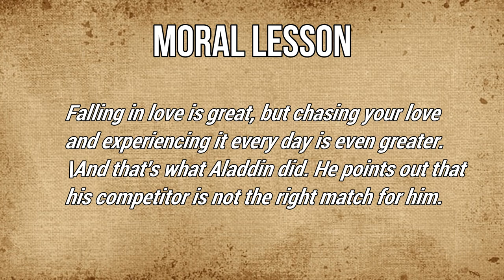ALADDIN AND THE SULTAN’S DAUGHTER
Aladdin is a Middle-Eastern folk tale. It is one of the best-known tales associated with The Book of One Thousand and One Nights (The Arabian Nights), despite not being part of the original text; it was added by the Frenchman Antoine Galland, based on a folk tale that he heard from the Syrian Maronite storyteller Hanna Diyab.

Producer: New World Productions